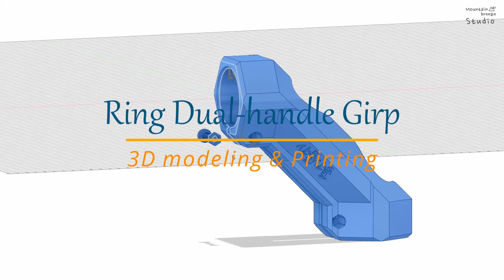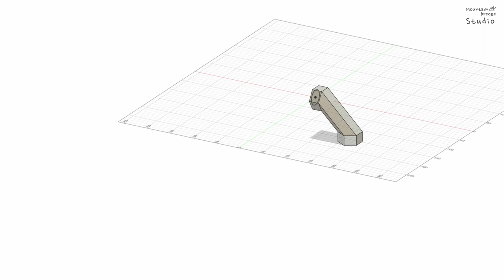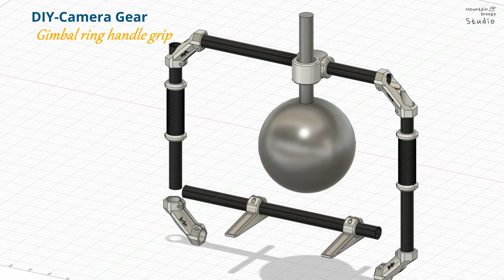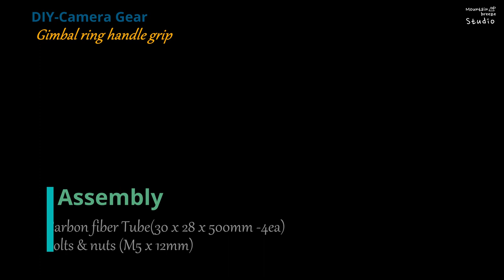[DIY] Handle grip for gimbals - ring cage type- Carbon fiber tube_3D modeling(fusion 360) & printing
"Square ring-shaped gimbal dual handle grips useful for a variety of grip styles"

This gimbal grip is optimized for Zhiyun Crane V2. I think that the ring grip and the gimbal fixing clamp can be designed differently so that it can be attached to various gimbals. (Because this is a video for sharing ideas, we cannot respond to requests for clamp modeling of individual gimbal products.) The clamp modeling file for Crane 2 is also added to the download file, but this has not been tested for actual attachment and stability.

Four carbon fiber tubes with a diameter of 30 mm and a length of 500 mm were used. I chose it because it was light and sturdy, but there was a bit of annoyance in the process of purchasing the carbon fiber tube. (I purchased it from Ali Express, and the first order disappeared during overseas delivery, so I had to go through troublesome twists and turns, such as repurchasing because it hasn't arrived for 3 months.) This modeling was already printed 3 months ago, and as a result Interest in this modeling have disappeared, and further improvements or new modelings for similar products are probably difficult to proceed.

For fixing screws, bolts and nuts (26 ea) with a length of 12 mm in the M5 standard are used. In the video posted, I used insert nuts, but I also added modeling files for the readily available hexagonal nuts. (However, I discovered that the size of the nut's outer diameter is slightly different for each individual product on the market. Be careful as a nut with an outer diameter that is too large may not fit even with the M5 standard)

The square corners of the gimbal ring handle are designed to be adjustable in width and height. (Maximum width and height is about 600mm)

It was promised in the playful season 2 trailer, so I'm glad I could post it like this! It was planned as the first item to be posted, but it became the last post of Season 2!

Please refer to the link below for more information and print file.

"다양한 그립 스타일에 유용한 사각 링 모양 짐벌 듀얼 핸들 그립"

이 짐벌 그립은 Zhiyun Crane V2에 최적화되어 있습니다. 링 그립과 짐벌 고정 클램프는 다양한 짐 벌에 부착 할 수 있도록 다르게 설계 할 수 있다고 생각합니다. (아이디어 공유 영상이므로 개별 짐벌 제품의 클램프 모델링 요청에 응답 할 수 없습니다.) 크레인 2 용 클램프 모델링 파일도 다운로드 파일에 추가되어 있지만 실제 설치 및 안정성 테스트를 거치지 않았습니다. .

직경 30mm, 길이 500mm의 탄소 섬유 튜브 4 개를 사용했습니다. 가볍고 튼튼해서 선택했는데 탄소 섬유 튜브를 구매하는 과정에서 약간의 불편 함이있었습니다. (알리 익스프레스에서 구매했는데 해외 배송 중 첫 주문이 없어져서 3 개월간 도착하지 않았기 때문에 재구매 등 번거로운 우여곡절을 겪어야했습니다.)이 모델링은 이미 3 개월 전에 인쇄되었습니다. , 그 결과이 모델링에 대한 흥미와 관심이 사라졌고 유사 제품에 대한 추가 개선이나 새로운 모델링을 진행하기 어렵습니다.

나사를 고정하기 위해 M5 표준에서 12mm 길이의 볼트와 너트 스물여섯개가 사용됩니다. 게시 된 비디오에서는 인서트 너트를 사용했지만 쉽게 구할 수있는 육각 너트에 대한 모델링 파일도 추가했습니다. (단, 시판되는 제품별로 너트 외경의 크기가 조금씩 다르다는 것을 발견했습니다. 너무 큰 외경을 가진 너트는 M5 규격에도 맞지 않을 수 있으니주의하세요)

짐벌 링 핸들의 사각형 모서리는 너비와 높이를 조절할 수 있도록 설계되었습니다. (최대 폭과 높이는 약 600mm)

장난기 가득한 시즌 2 예고편에서 약속 했으니 이렇게 게시 할 수있어서 다행입니다! 첫 번째 게시 항목으로 계획되었지만 시즌 2의 마지막 게시물이되었습니다!

자세한 정보 및 인쇄 파일은 아래 링크를 참조하십시오.